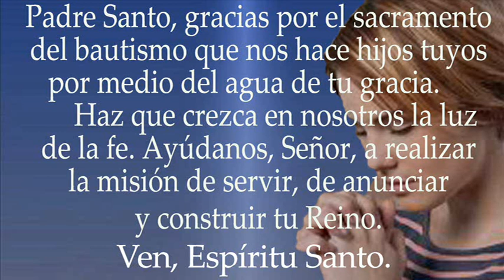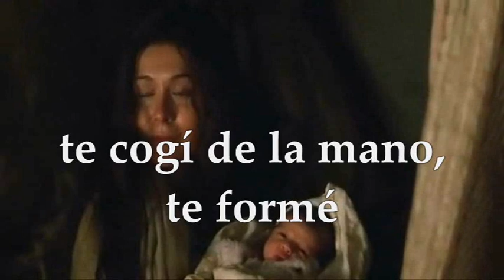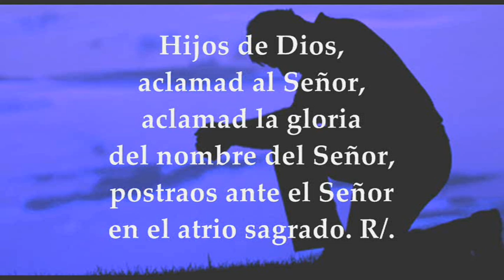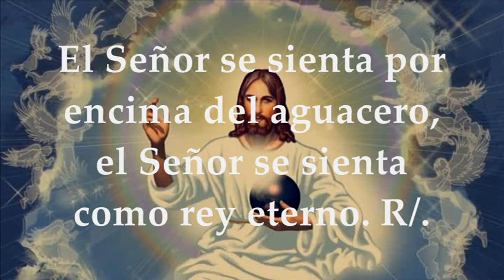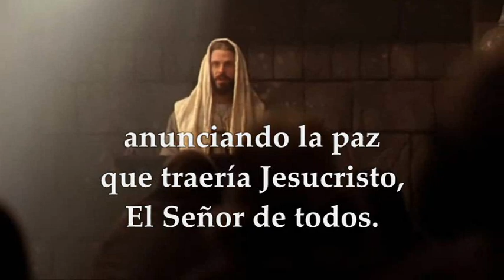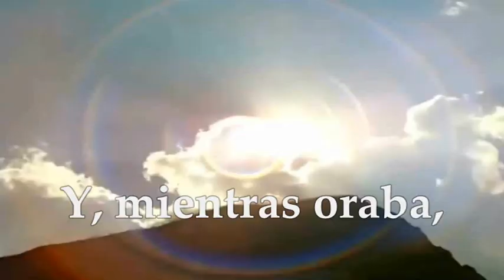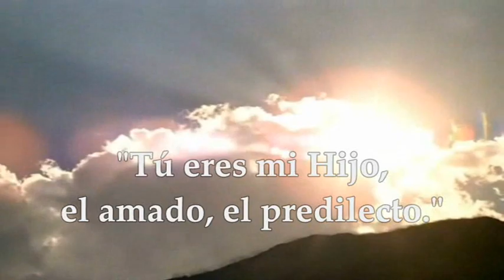EVANGELIO DOMINGO ENERO 9 DE 2022 FIESTA DEL BAUTISMO DEL SEÑOR ! LUCAS 3, 15-16. 21-22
EVANGELIO Y LECTURAS EUCARISTÍA DOMINGO ENERO 9 DE 2022 FIESTA DEL BAUTISMO DELSEÑOR ÚLTIMO DÍA DEL TIEMPO DE NAVIDAD Primera Lectura: Del libro del profeta Isaías 42,1-4.6-7 SALMO 28,1b y2.3ac-4.3b y9c-10 R/.El Señor bendice a su pueblo con la paz Segunda Lectura: Del libro de los Hechos de los Apóstoles 10, 34-38 Evangelio según san Lucas 3,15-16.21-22